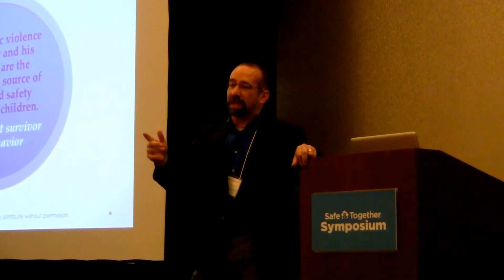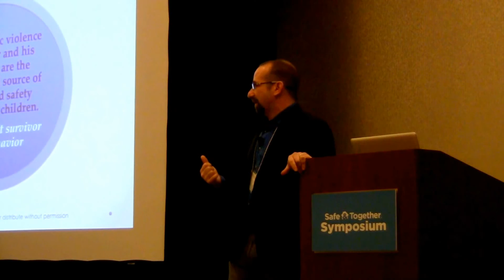Using a perpetrator-pattern-based approach to partner with adult survivors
In this excerpt from a plenary presentation at the 2nd National Safe and Together Model Symposium (Seattle 2014),  David Mandel talks about how using a perpetrator pattern based approach can help build child centered partnerships with the adult domestic violence survivor.